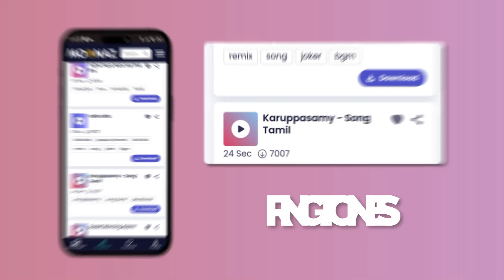Dua Lipa - Levitating (feat. DaBaby) | Taylor Swift, Metro Boomin, SZA Mix